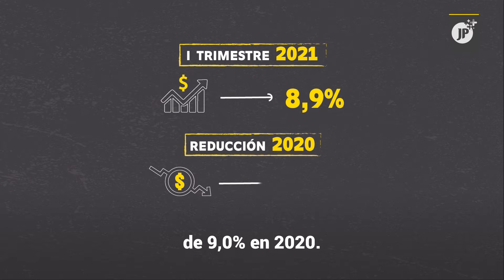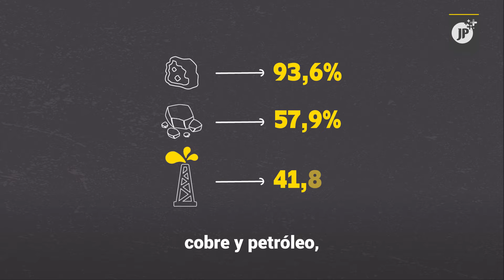Latinoamérica supera impacto comercial tras COVID-19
📈  Los flujos comerciales de Latinoamérica se recuperaron del golpe de la pandemia de la COVID-19, y las exportaciones crecieron un 8.9 % interanual del 2021, según el BID.